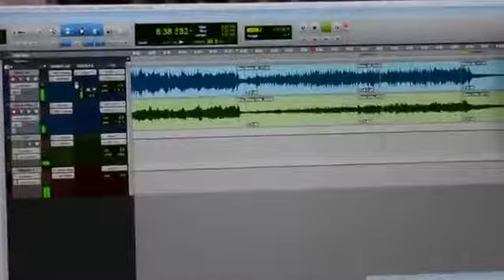Hernan Do Brito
Buy a Bass Tee